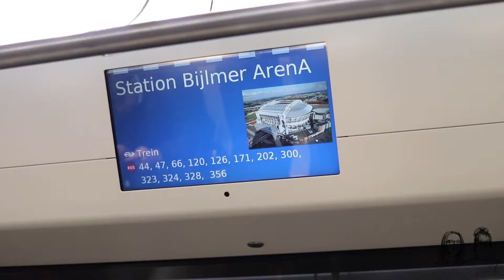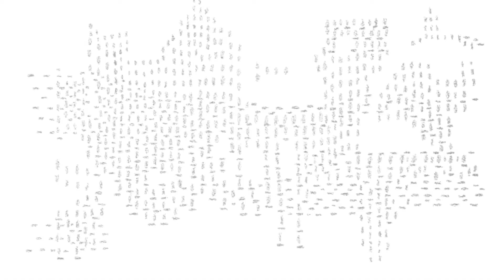Woiski vs Woiski - Cultuurvlog #39 | My Daily Shot of Culture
Have you heard of Max Woiski, or of his music? We hadn't until we saw this!

In January we went to the Bijlmer Parktheater in Amsterdam to see the theater piece Woiski vs. Woiski. Wow! A theater piece with an intense story about the history of Surinam and The Netherlands, a story supported with amazing music and impressive actors. Check for all the dates, Woiski vs. Woiski is on show across The Netherlands.